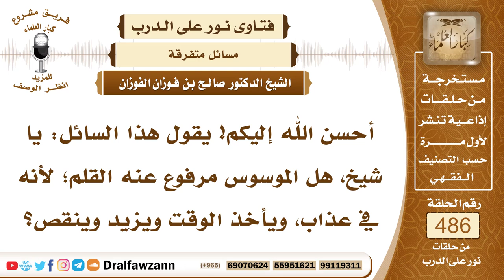7116- هل الموسوس مرفوع عنه القلم ؟ - الشيخ صالح الفوزان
"7116- أحسن الله إليكم! يقول هذا السائل: يا شيخ، هل الموسوس مرفوع عنه القلم؛ لأنه في عذاب، ويأخذ الوقت ويزيد وينقص؟
الجواب: الجواب: إذا زال شعوره وصار ما يدري، فليس عليه شيء، أما إذا كان وسواس خفيف، عليه أن يستعيذ بالله من الشيطان ويترك الوسواس، ولا يضره إن شاء الله.
السيرة الذاتية:
للاشتراك في قناة الشيخ صالح الفوزان

14_ الشيخ محمد أمين الشنقيطي
يتيوب

15_سماحة المفتي عبد العزيز آل الشيخ
 يوتيوب

رئيس الفريق
لمشروع كبار العلماء